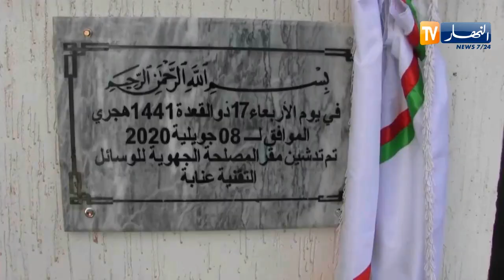عنابة: تدشين مصلحة جهوية للوسائل التقنية و مقرين للأمن الحضري